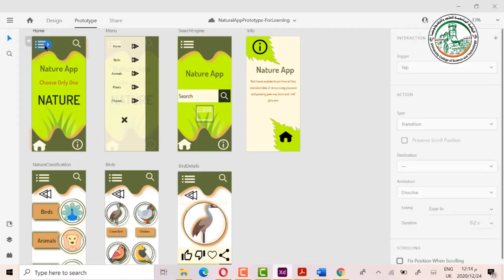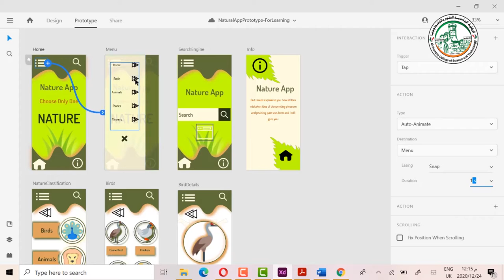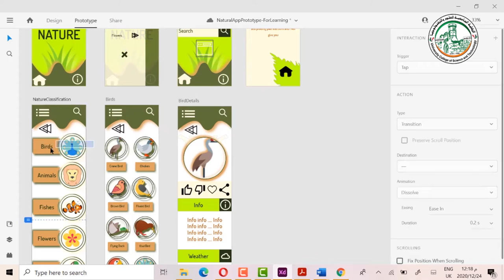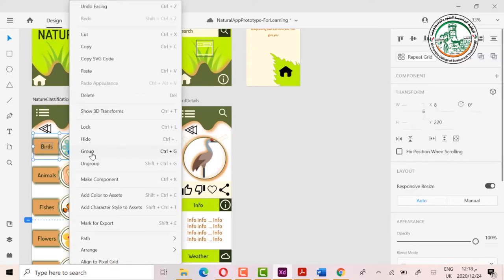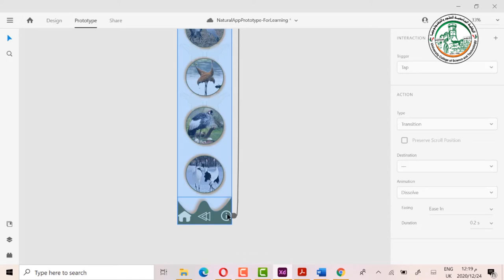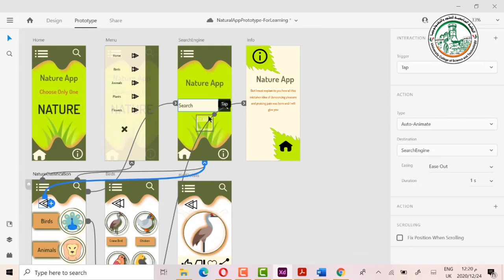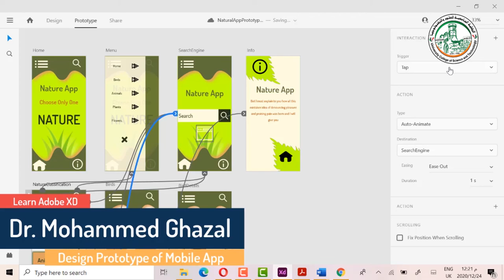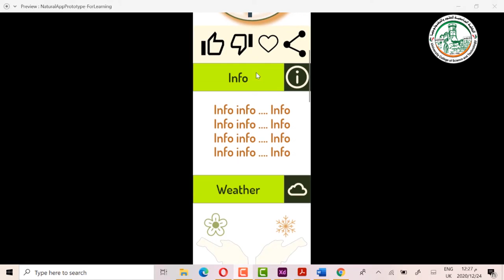درس #9 تعلم تصميم واجهة المستخدم باستخدام Adobe XD تصميم تطبيق كامل من البداية للنهاية